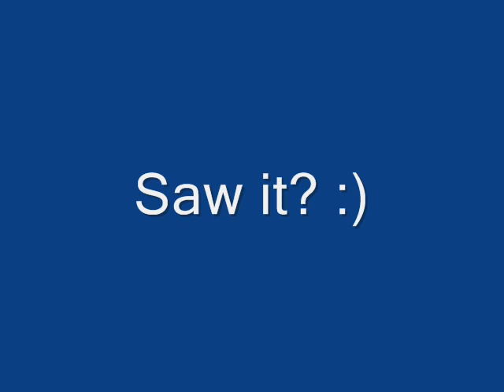Rayman raving rabbids funny face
While watching a Rayman Raving Rabbids trailer in slow-motion, i recognized something...